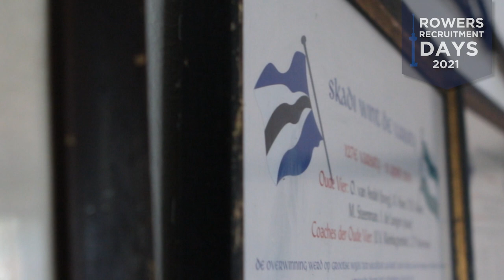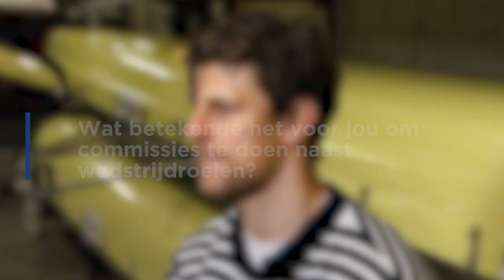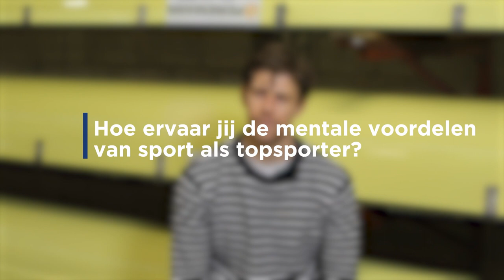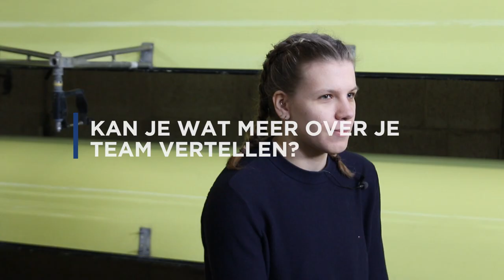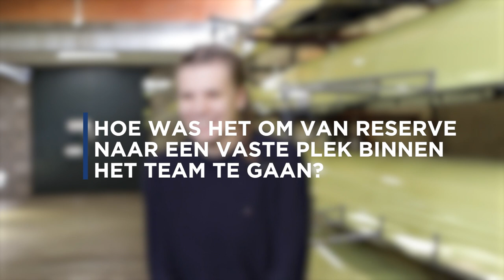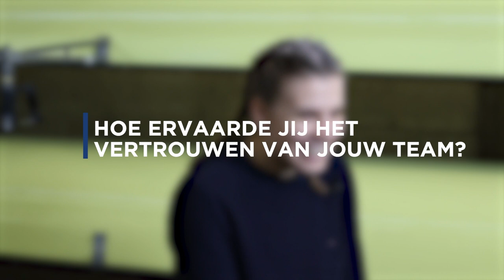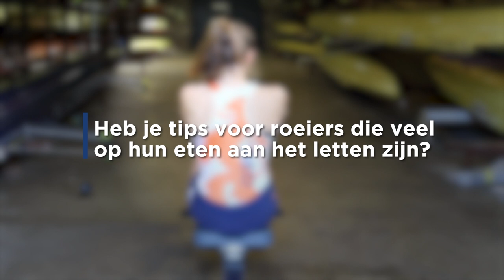Are you ready for the Olympics - Skadi Rowers Recruitment Days 2021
ARE YOU READY FOR THE OLYMPICS
In een speciaal interview voor de Rowers Recruitment Days doen Jasper Tissen, Amber Meulenbeld en Marieke Keijser een boekje open over hun roeicarrière. Hierin vertellen ze over hun start met roeien, ervaringen als roeier van de hoogste pieken tot de diepste dalen, maar ook hoe ze elk jaar weer kiezen om door te gaan en hoe ze met tegenslagen omgaan. Ervaar dit exclusieve interview waar Skadi's helden hun Olympische verhaal delen!

Onze dank gaat in het bijzonder uit naar PRSC, voor het mede mogelijk maken van dit evenement.

facebook: Commissie Extern Skadi Rotterdam

Alle rechten voorbehouden: deze video is alleen voor educatieve doeleinden om kijkers te inspireren en er zijn geen rechten aan de beelden te verkrijgen. Deze video beelden of foto’s mogen niet gebruikt worden zonder toestemming van de producer en/ of de persoon op de videobeelden of foto’s

No claims to the rights of the music or images have been made